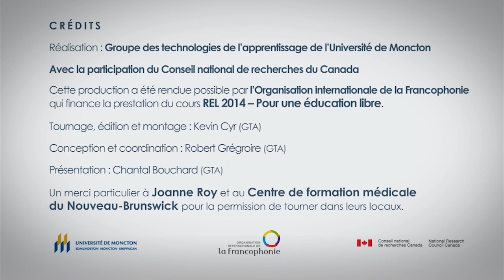Introduction de la semaine 3 - Plein feux sur les REL: référentiels et initiatives courantes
Semaine 3 - Les participants rencontreront un panel d'experts provenant de quelques grandes banques de REL dans la Francophonie. Ils pourront découvrir les idiosyncrasies de chacune de ces banques, prenant connaissance du même coup de la problématique d'opération de telles infrastructures, et se faire une idée des options qui s'offrent aux Francophones intéressés à construire l'enseignement et l'apprentissage au départ des REL. Les participants seront également appelés à documenter d'autres répertoires de REL francophones et à se prononcer sur l'efficacité de ces infrastructures pour leurs propres besoins, selon la perspective suivant laquelle ils participent au cours.